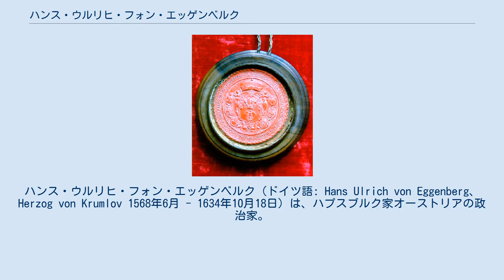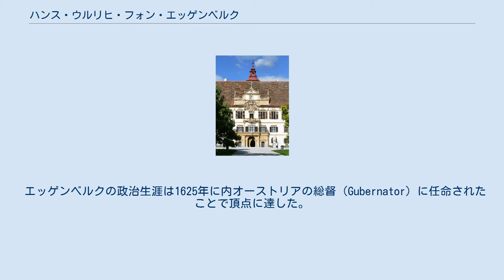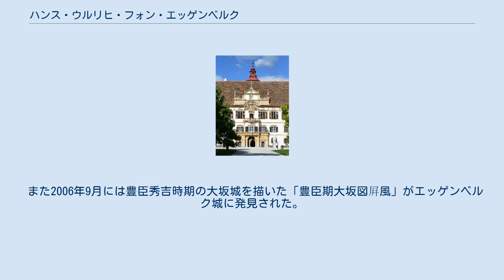ハンス・ウルリヒ・フォン・エッゲンベルク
ハンス・ウルリヒ・フォン・エッゲンベルク（ドイツ語: Hans Ulrich von Eggenberg、Herzog von Krumlov 1568年6月 - 1634年10月18日）は、ハプスブルク家オーストリアの政治家。
エルベルスドルフ領主ザイフリート・フォン・エッゲンベルク（Seyfried von Eggenberg、1526年 - 1594年）の息子であり、バルタザール・エッゲンベルガー（1493年没）の曾孫である。
エッゲンベルク家の一員であり、クルマウ公の爵位を得た。
 ハンス・ウルリヒ・フォン・エッゲンベルクは1568年にグラーツで生まれ、プロテスタントとしての教育を受けた。
しかし、彼の幼少期と青年期について知られていることは少ない。
1583年、彼はドイツにおけるプロテスタントの中心地であるテュービンゲンに向かい、有名なプロテスタント大学であるテュビンガー大学で教育を受けた。
エッゲンベルクと同時代のヨハネス・ケプラーもテュビンガー大学で教育を受けた後、グラーツで教師を務めている最中で初の著作である『宇宙の神秘』を書いた。
テュビンガー大学で受けた教育は、エッゲンベルクが複雑なエッゲンベルク城を築いたことの礎となった。
一方で彼はプロテスタント教育を受けたにもかかわらず、その後の経歴では神聖ローマ帝国における最も権勢のあるカトリック貴族となり、同族のループレヒト・フォン・エッゲンベルクをも越えるほどだった。
 テュビンガー大学を卒業した後、当時の若い貴族が行う大旅行のグランドツアーをして、ネーデルラント、スペイン、イタリアといった帝国領を旅行した。
父が1594年に死去すると、エッゲンベルクはグラーツに戻って家領を継承、その管理を行った。
その直後にはグラーツにあるフェルディナント大公の宮廷に入り、政治生涯の始まりとなったが、宮廷入りに伴いカトリックに改宗して大公の厳しい対抗宗教改革政策を支持した。
内オーストリアの宮廷ではフェルディナント大公の母マリア・アンナ・フォン・バイエルンの介入によりエッゲンベルクの影響力がさらに強いものだった。
エッゲンベルクはフェルディナントより10歳年上だったが、2人はすぐに親友になり、その関係はエッゲンベルクが死去するまで続く。
 フェルディナント大公は1619年にフェルディナント2世として神聖ローマ皇帝に選出された。
エッゲンベルクは宮中顧問官首長（枢密院）および侍従長としてフェルディナント2世に仕え、三十年戦争の時期に最も影響力の強い政治家となった。
彼は現代の首相と似たような立場にあり、フェルディナント2世は1619年から1634年までエッゲンベルクの助言なくして重要な政治決定を下さなかったとまで言われた。
エッゲンベルクは三十年戦争の動乱という時期に常にフェルディナント2世に仕えた。
 1625年から1635年まで建築されたエッゲンベルク城。
中央にエッゲンベルク家の紋章がある。
 フェルディナント2世はエッゲンベルクへの褒賞として爵位などを与えた。
1598年、姪のループレヒト・フォン・エッゲンベルクおよびエッゲンベルク家全体がFreiherrnstandに引き上げられた。
1620年にはスペイン王フェリペ3世がエッゲンベルクを金羊毛騎士団員に叙した。
1623年、エッゲンベルクおよびエッゲンベルク家はフュルストに引き上げられた。
1628年、エッゲンベルクはクルマウ公の爵位を得た。
 エッゲンベルクの政治生涯は1625年に内オーストリアの総督（Gubernator）に任命されたことで頂点に達した。
それ以降、彼は大公と同様の絶対な権力をもって内オーストリアを統治した。
このような職に任じられたのはハプスブルク家以外の人間ではエッゲンベルクが唯一だった。
 この職についたことで、彼は自分の新しい地位を示すために家族の居城であるエッゲンベルク城の改修を開始した。
しかし、彼は改修が終わる前にgoutで1634年10月に死去した。
彼は後継者のヨハン・アントン1世を残しており、ヨハン・アントン1世は父すら成し遂げられなかった、帝国議会で議席を得ることに成功した。
 ハンス・ウルリヒ・フォン・エッゲンベルクの印章 エッゲンベルクは数々の困難に直面しながら、神聖ローマ帝国の政治家...